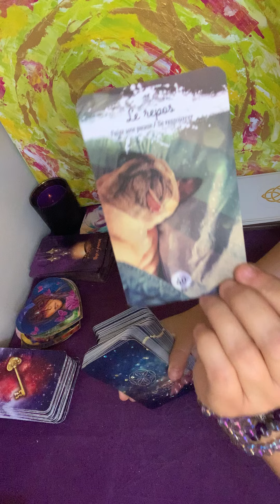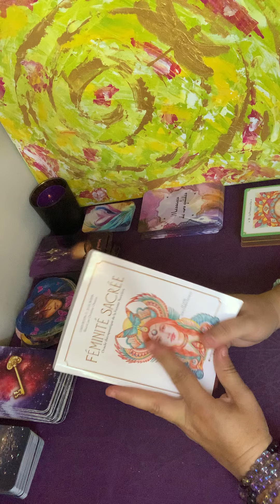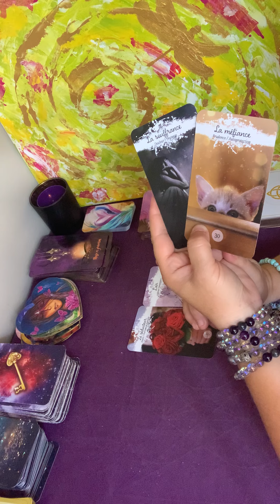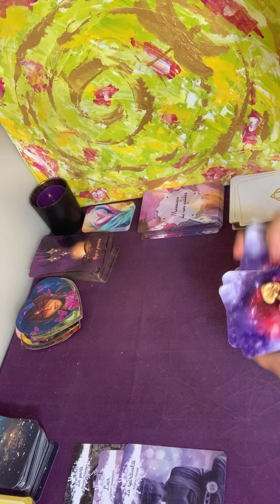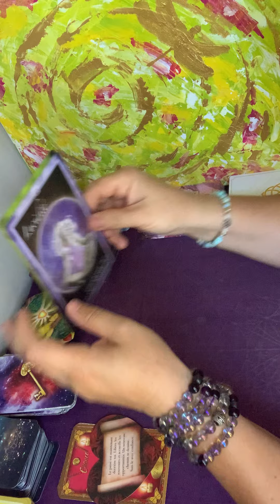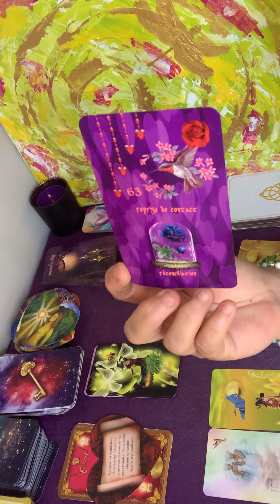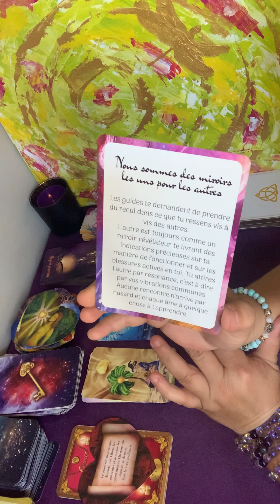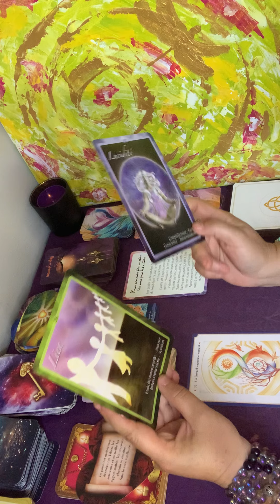Capricorne ♑️ juillet 2021💫🧚‍♀️horoscope ✨🌺🔮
Je tiens tout d’abord à vous remercier d’être abonné à la chaîne, ou bien seulement de la regarder. Un grand merci à ceux qui partage, like cela me touche profondément. 🙏🌟💖

N’hésitez pas à aussi à mettre des commentaires et à partager vos ressentis entre vous, je lis tous les commentaires et j’y réponds aussi ! 😊

Ces guidances ne parleront pas à tous le monde bien sûr vu qu’elles sont générale☺️ .
Et surtout garder votre libre arbitre , vous êtes seul acteur de vos vies et vous seul choisissez votre chemin de vie. 😉

🌸maintenant je souhaites vous partagez les nouveaux oracles avec lesquels je travaille en partenariat avec des créateurs géniaux et pleins de bienveillance 🙏🌟💖

💫 Oracle des lumières d’Inanna

Youtube : Fleur de vie

J’offre une réduction de 40 % sur une guidances de votre choix pour tout achat effectuer chez @Fleur de vie , elle vous transmettra un code promo si vous lui dites que vous venez de la part de L’art d’api 💫🧚‍♀️

💫 Oracle Messages de nos guides

Facebook : groupe : Vivre bien c’est penser bien
Facebook : page : Flore Power , vivre bien

J’offre une réduction de 40 % sur une guidances de votre choix pour tout achat effectuer chez @florepower, elle vous transmettra un code promo si vous lui dites que vous venez de la part de L’art d’api 💫🧚‍♀️

💫 Oracle Féminité Sacrée

Voilà n’hésitez pas à aller voir leurs boutiques, leurs réseaux , etc...

✨Les autres oracles utilisés sont :
L’oracle des chakras
L’oracle magie et protection

Merci encore aux créateurs qui me font confiance et à vous tous de regarder mes vidéos 🙏🌟💖